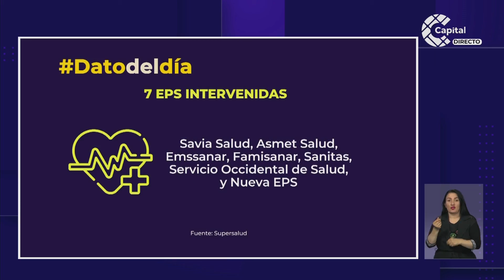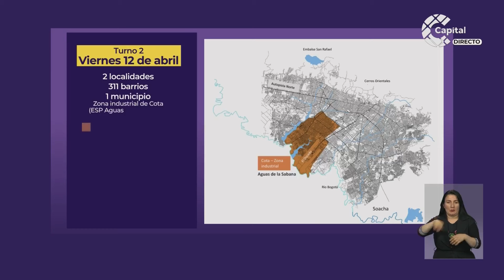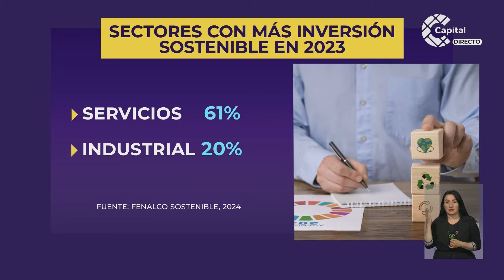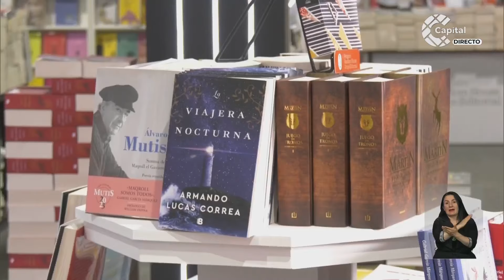Gobierno Nacional anuncia ajustes en el sistema de salud | AHORA | 11 de abril de 2024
AHORA | Hablamos sobre los ajustes en el sistema de salud que anunció el Gobierno Nacional. ⚕️🏥 Estos cambios se harán por medio de decretos. Uno de los más importantes busca aumentar el porcentaje del giro directo. ¿La ciudadanía está de acuerdo? Consultamos la opinión de expertos/as.